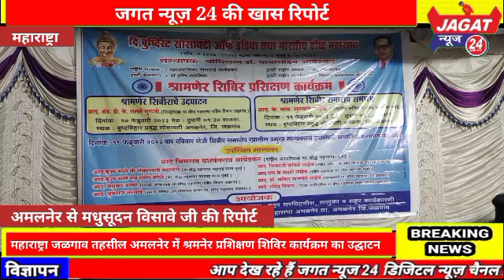महाराष्ट्रा जळगाव तहसील अमलनेर में श्रमनेर प्रशिक्षण शिविर कार्यक्रम का उद्घाटन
बौद्ध समाज भारत एवं भारतीय बौद्ध महासभा तालुका शाखा एवं नगर शाखा अमलनेर की ओर से। 10 से 19 फरवरी तक बुद्ध विहार, प्रबुद्ध कॉलोनी, अमलनेर में श्रमनेर शिविर का आयोजन किया गया है। इसका उद्घाटन कार्यक्रम 10 फरवरी को शाम को आयोजित किया गया था।
   कार्यक्रम की अध्यक्षता तालुक अध्यक्ष एम.डी.आर. संडेन थे। भारतीय बौद्ध महासभा, भिक्खु संघ के राष्ट्रीय महासचिव भंते बी. सुमेध बोधि ने श्रमनेर प्रवज्ज की शुरुआत की। माननीय केवाई सूरवड़े (संभागीय सचिव) के मार्गदर्शन में श्रमनेर शिविर का आयोजन किया जा रहा है। इस अवसर पर श्री युवराज नरवड़े (समता सैनिक दल लेफ्टिनेंट कर्नल), श्री अरुण तैदे (केंद्रीय शिक्षक), श्री मधुकर पगारे (जिला कोषाध्यक्ष), श्री भीमराव सोनवणे, श्री प्रकाश सोनवणे (पर्यटन सचिव) श्री मोहिते सर सकरी, माननीय आर.टी. साल्वे, माननीय डी.के. वाल्हे, माननीय ए.टी. सुरालकर, माननीय अनुसूचित जनजाति इंगले, माननीय रमेश पवार, माननीय मिलिंद भालेराव आदि उपस्थित थे।
     कार्यक्रम की शुरूआत में प्रो. डॉ. चंद्रकांत नेताकर (तालुका कोषाध्यक्ष) ने श्रमनेर शिविर के महत्व के बारे में बताया। मॉडरेटर श्री अरुण घोलप (तालुका सचिव) और धन्यवाद प्रस्ताव श्री मिलिंद निकम ने दिया।
     अमलनेर तालुका के कार्यकारी श्री ज्ञानेश्वर निकम (महासचिव), श्रीकांत खैरनार (कार्यालय सचिव), श्री संदीप सैंदाने (लेखा लेखापरीक्षा), श्री हरिभाऊ वाघ (उपाध्यक्ष), श्री पंचशीला संदनशिव (महिला उपाध्यक्ष), श्री राजेंद्र गायकवाड़ (सचिव), मो.धीरज ब्रह्मे (सचिव), मो.रत्नामाला नेतकर (महिला सचिव), एमडी.सुधा निकम (महिला संगठक) ने संगठन का सही संचालन किया।
    जगत न्यूज़ 24 महाराष्ट्र अमलनेर से मधुसूदन विसावे जी की रिपोर्ट